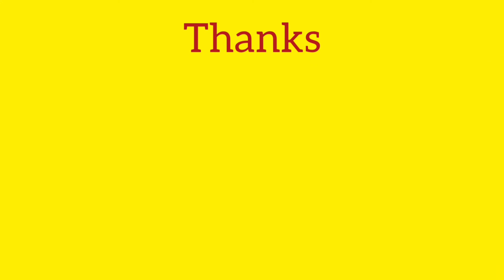Flowers decoration in water || Flowers Decoration in water bowl